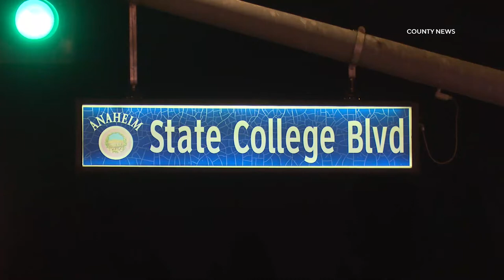Worker Trapped In Hole After Hit & Run Driver Crashes Into Work Site | Anaheim, CA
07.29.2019 | 10:26 PM | ANAHEIM – A construction worker had to be rescued after falling into a 20-foot deep hole after a hit and run driver crashed into the construction site he was working at, Monday night.

Authorities responded to reports of a traffic collision and resulting confined space rescue at the intersection of East Ball Road and South State College Boulevard around 10:26 PM.

Units arriving on scene located a white sedan that had crashed into a construction site in the middle of the intersection forcing a worker down into a 20-foot hole being shored in preparation for sewer work.

Due to the worker’s injuries he was unable to self-extricate from the hole and firefighters quickly formulated a plan that involved using a fire truck ladder to hoist the man from the hole

In just under an hour firefighters were able to lower a stoked basket and rescuers into the 20-foot deep hole and rescue the victim.

Firefighter paramedics treated the worker on scene before transporting him to an area trauma center in serious but stable condition.

The driver of the sedan that plowed into the construction site fled on foot but was quickly apprehended a block away with the help of good samaritans and law enforcement.

Video from the scene shows damage to a large generator, light stand, and excavator.

Police are investigating the circumstances surrounding the crash including the role of drugs or alcohol.